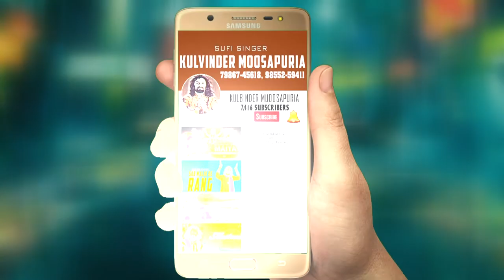DINE DIKHATE TAARE (MALKIT SINGH MEET) LYRICS | BITTU PAHARUWAL| MUSAPURIA STUDIO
TITLE DINE DIKHATE TAARE
SINGER MALKIT SINGH MEET
LYRICS BITTU PAHARUWAL
LABEL KM RECORDZ
PRESENTATION MUSAPURIA STUDIO
MEDIA MAHANAGAR LUDHIANA DEEPAK ROY